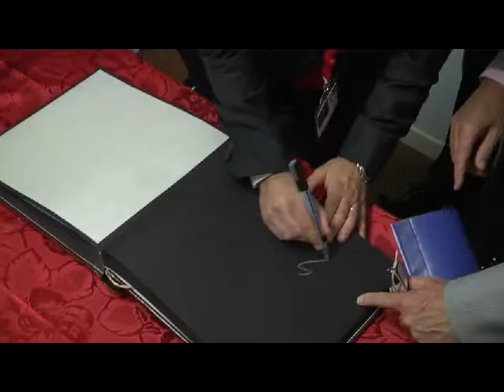Trofeo Bandini 2013 - Conferenza Stampa Massa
- Conferenza stampa di Felipe Massa per la ventesima edizione del Trofeo Lorenzo Bandini. (Riprese di Andrea Bonora)